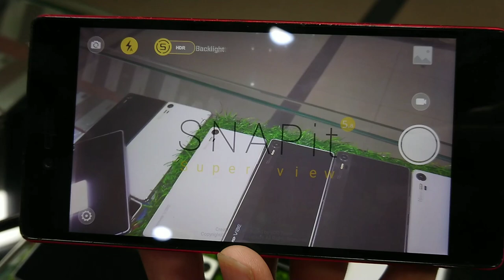Sony Xperia 5 customer feedback Cooling Fan Lenovo Vibe Shot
Faizan communication
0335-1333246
*Customer Calling time 12:00 pm to 5:00 pm*
Online Mobiles Phones Shopping Store